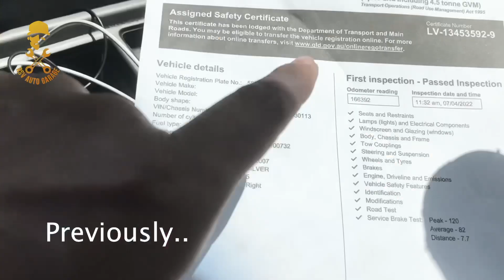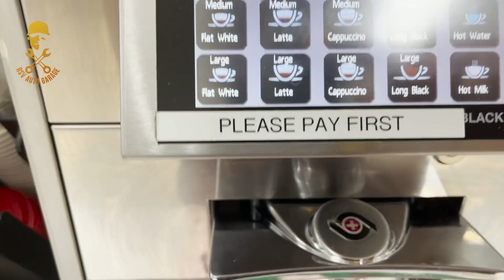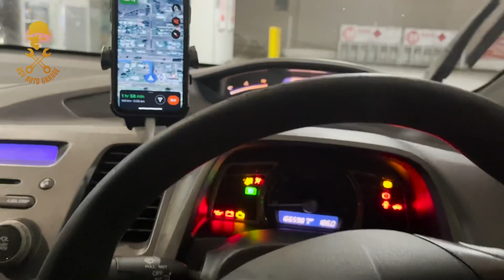Part 5|Cairns -Townsville|Covering 400km out of 1700km🚗| very tired 🥱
This is my part 5 video and pls do watch all 4 parts if you missed out.